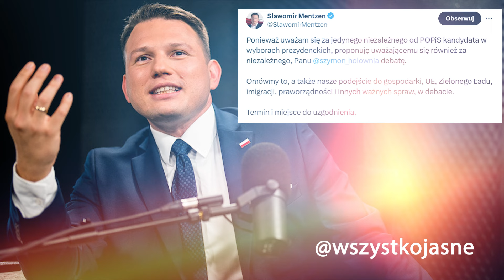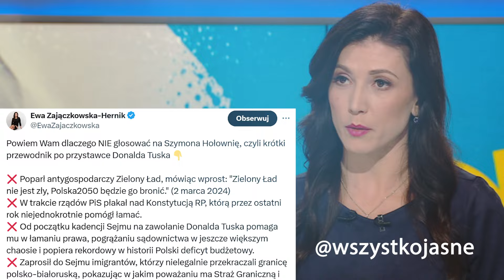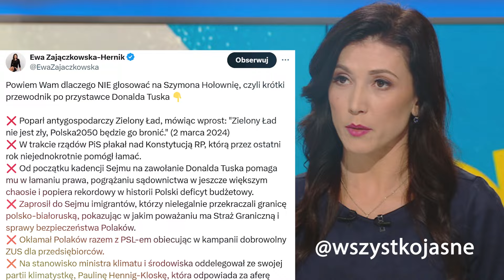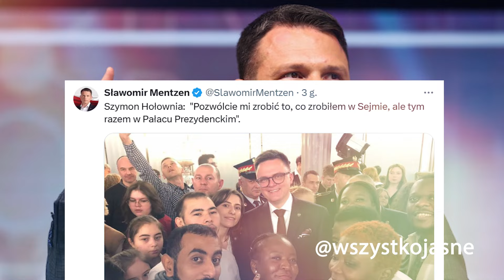ZAJĄCZKOWSKA I MENTZEN TOTALNIE ZNISZCZYLI MARSZAŁKA HOŁOWNIĘ! BĘDZIE PŁAKAĆ NAWET BEZ KONSTYTUCJI?